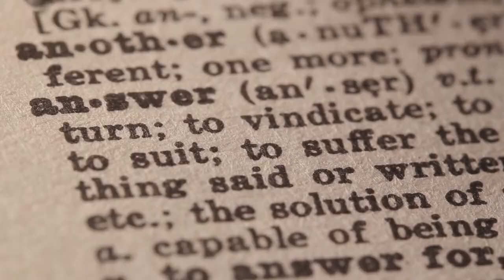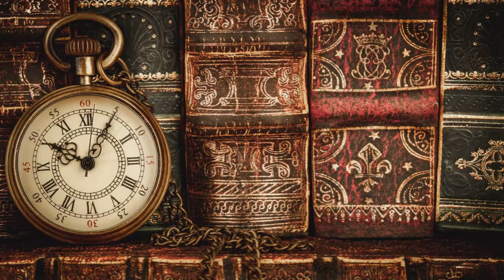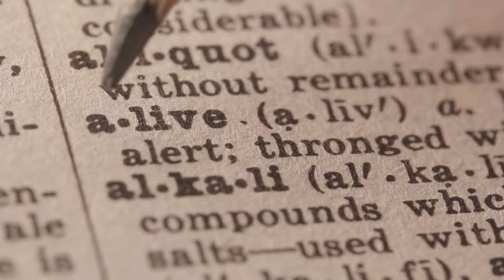Show Me Casey Hayes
The diamonds roll away
The answers they say are in the cards
There is no other way
Secrets told they say to the Bard

Leave your hive we're only alive for love
Show me through these wasted years
Show me these fears are gone

Watching the bees starts me singing in June
Following the moon is full of stars